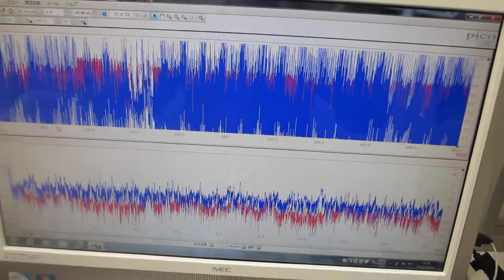超音波発振制御プローブの製造技術（超音波伝搬特性の測定・評価）